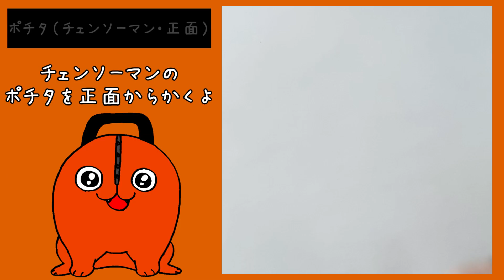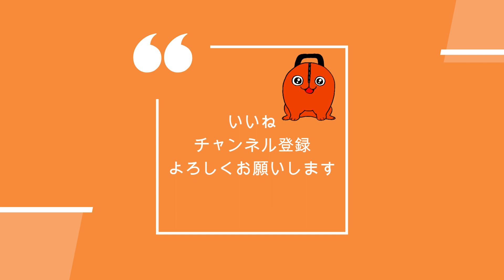チェンソーマンの前から見たポチタのかきかた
前から見るとチェンソーの葉が見えなくて子犬みたい
次は横からみたポチタをかきます